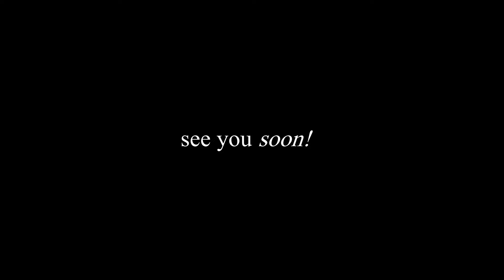Nursery embroidery | Sun hand embroidery pattern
Hand embroidery - video tutorial - embroidery for beginners - nursery embroidery - how to embroidery step by step.